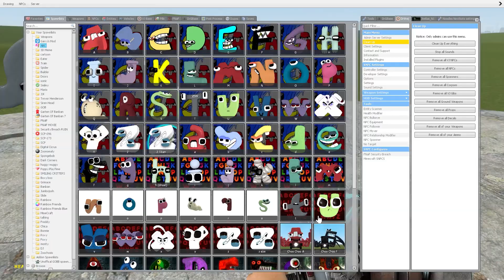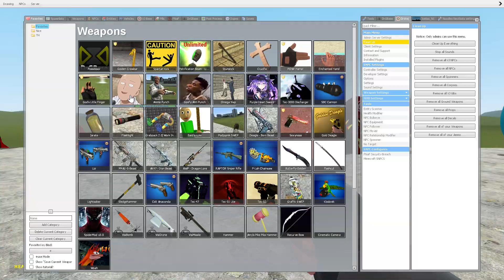SPARTAN KICKING ALPHABET LORE FAMILY in Garry's Mod!